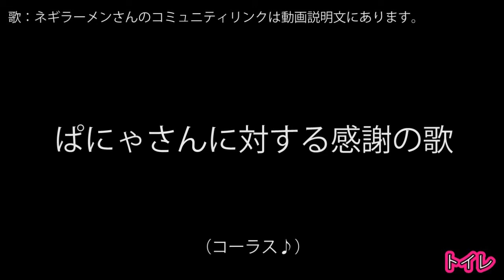PS3 COD MW3 アークの実況プレイ!! 凹凸砂 EP109 AreQz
今回はMW3の実況をしてみました＾＾

★ニコ生始めました★
コミュニティチャンネル
コミュ参加してくれると嬉しいです＾＾

※因みに定期ツイートが大半です。

※この動画は、少しでも視聴者様の方々に楽しんで頂きたいと言う思いから、私が趣味の範囲内で作成した動画です。フレンドの募集は行なっておりませんのでご了承下さい。
※ from thought says this video, and I want you to enjoy the people of viewers like even a little, it is a video that I created within the scope of the hobby. Please understand that it does not do the recruiting of friends.